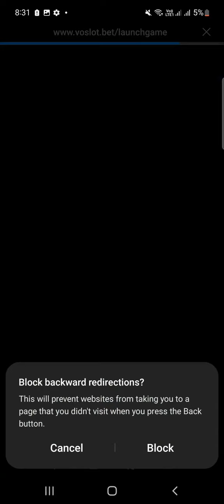FC SLOT MACHINE casino betting #747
747.live.net

LOOKING FOR PLAYERS
🍀🍀 747 LIVE 🍀🍀
🔰 NO MINIMUM CASH IN
🔰 NO MINIMUM CASH OUT
🔰 NO CASH OUT FEE
🔰 24/7 CASH IN / CASH OUT OPERATIONS
🔰 NO REGISTRATION FEE
🔰 NO ID NEEDED FOR VERIFICATION
🟥 GAMES OFFERED 🟥
🏀 - SPORTS: NBA, PBA, FOOTBALL, TENNIS, BASEBALL and etc..
🎲 - CASINO: DICE, ROULETTE, SLOT MACHINES, and etc..
🎰 - LIVE CASINO: BACCARAT, CRAZY TIME, MEGABALL and etc..
🎮 - ESPORTS: DOTA 2, LoL, CSGO and etc..
PM ME FOR REGISTRATION!